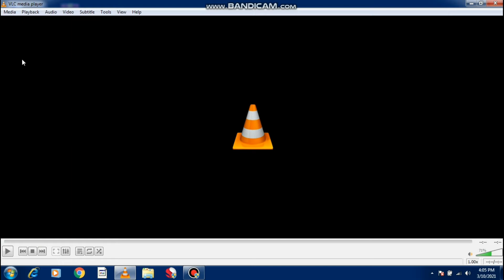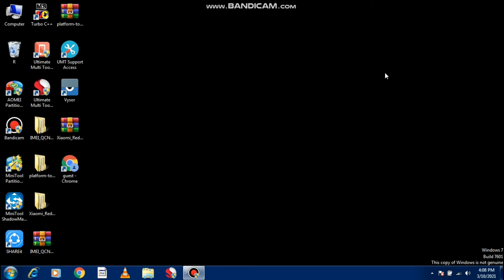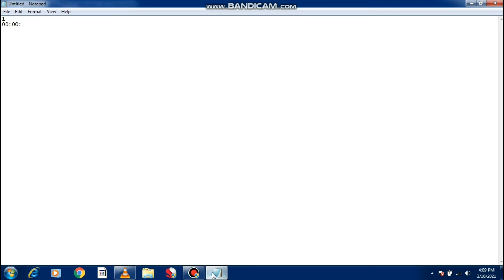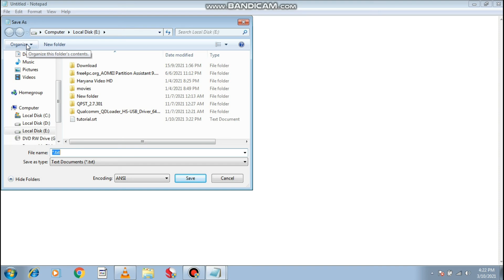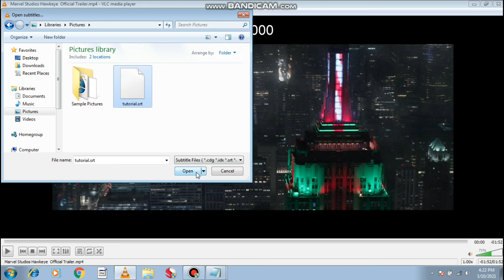How to write subtitles srt file. Write subtitles on a video, movies and Songs. How to write Captions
In this video i will show that how you can write any video subtitle and you can use that subtitle file for your Youtube video captions
First of all You have to install miliseconds extension on